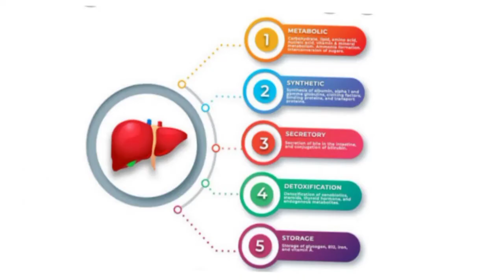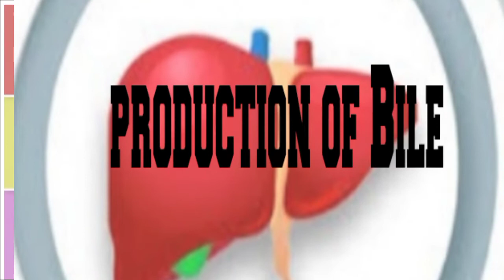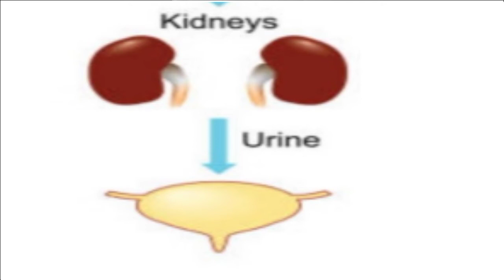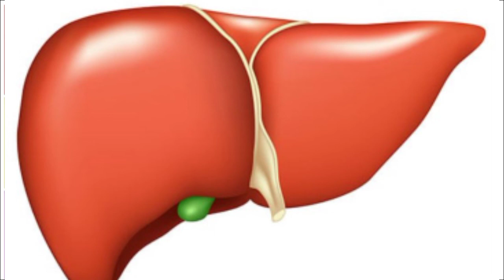Function's of Liver | Jigar k Kam | Dr Tariq Rasheed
Function's of Liver
Liver is very important organ of human body
some important functions are explain in hare
1- storage of iron
2- Energy generation
3-prduction of anti aneamic factor
4- production of bile
5- glycogen formation
6- synthesis of protein
7- Heparin
8- deamination
9-  desaturation of fets
10- detoxification

liverfunction # liverdisease